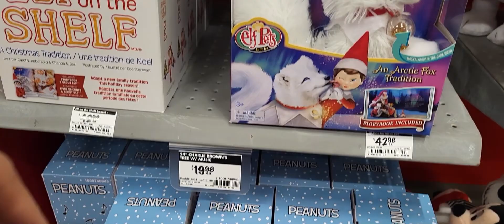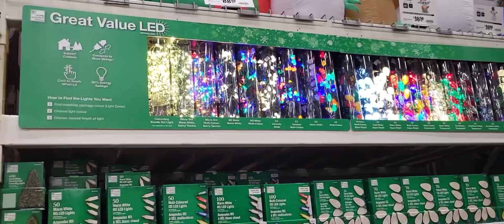Christmas at Home Depot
Looking at Christmas decor at Home Depot. Saw a talking Yoda and Santa!